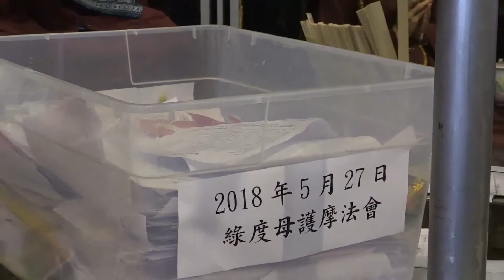2018年5月27日聖尊蓮生活佛盧勝彥主持「綠度母」護摩大法會-彩虹雷藏寺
2018年5月27日聖尊蓮生活佛盧勝彥主持「綠度母」護摩大法會-彩虹雷藏寺